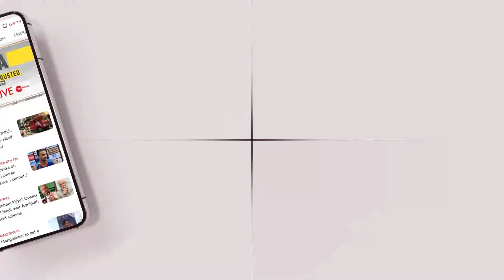Andheri East Bypoll Result 2022: अंधेरी ईस्ट से ऋतुजा लटके जीतीं | Breaking News | Hindi News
महाराष्ट्र की अंधेरी ईस्ट विधानसभा उपचुनाव के नतीजे आ गए हैं. इस सीट पर शिवसेना की उम्मीदवार ऋतुजा लटके जीत गई हैं.

The results of the Andheri East assembly by-elections of Maharashtra are out. Shiv Sena's candidate Rituja Latte has won this seat.